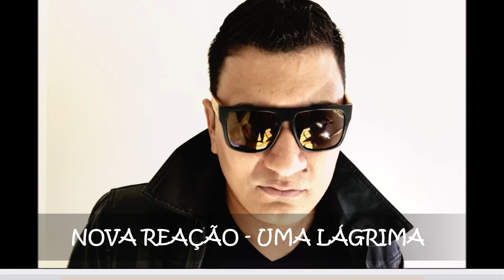NOVA REAÇÃO - UMA LÁGRIMA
Tantas coisas eu deixei de viver
Tantas coisas eu deixei pra trás por você
Farra, festas, amigos, tudo eu deixei
E hoje simplesmente você vem a mim
Dizer que não dá mais

Confesso que é difícil acreditar que não estas nem aí
E mais duro ainda é ouvir da sua boca: Seja feliz com outro alguém
Eu tomei um choque, não quis acreditar
Ai, eu não contive ela teimava em se rolar

Foi um golpe no meu coração
Foi uma facada na hora me faltou o são
Eu me toquei, não me humilho mais
Se pra você eu tanto fiz, como hoje tanto faz

Não quero nem lembrar das coisas que ouvi
Palavras horríveis que você falou pra mim
E o pior que veio de você